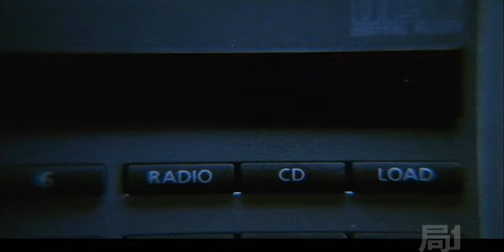Tokyo Breakfast HQ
Flashback to 2002! Still very funny to me.

Father: Good morning nigga.

Son: Good morning to you, nigga!

Is this interesting? | Share this
Son: Hey, mom. Watcha cookin', nigga?

Mother: Your favourite, nigga! Chicken, and waffles!

Daughter: I don't need a school anyway!

Father: You don't need a skewl? If nigga no go to skewl, nigga no get a job, if nigga no get a job, nigga no make no money, if nigga no make no money, nigga no be able to afford BMW 7 silies nigga!

Father: [to his son] Your stock went down nigga, mothafucking figidso heavy industries one crazy nigga! Nigga!

Son: [to his mom] Bitch! You my number one nigga!

Delivery Guy: Yo! Did somebody order a case of forties?

Family: We did, nigga!